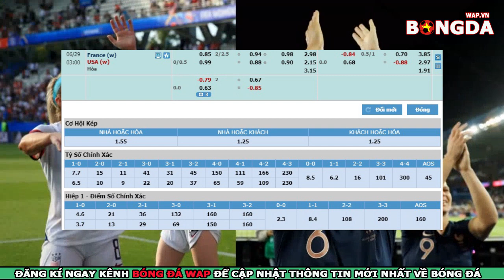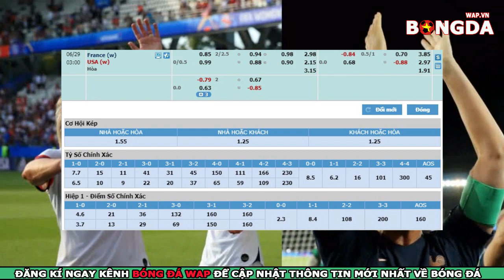Nhận Định🔴Trực tiếp nữ Pháp vs nữ Mỹ - FIFA World Cup nữ 2019 - 21h30 ngày 28/6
👉Trực tiếp nhận định bóng đá nữ Pháp vs nữ Mỹ - FIFA World Cup nữ 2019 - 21h30 ngày 28/6.
👉Soi kèo bóng đá giữa nữ Pháp vs nữ Mỹ với tỷ lệ kèo đấu đúng và chính xác nhất.
👉Dự đoán tỷ số bóng đá nữ Pháp vs nữ Mỹ với phần trăm chính xác rất cao.
👉Trực tiếp bóng đá FIFA World Cup nữ 2019 .Rất quyết tâm lên ngôi trong kỳ World Cup được tổ chức trên sân nhà nhưng dường như số phận đang trên đùa với Nữ Pháp khi họ phải gặp nhà ĐKVĐ, đội bóng số 1 thế giới - Nữ Mỹ ở tứ kết.